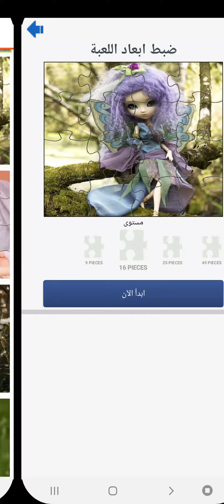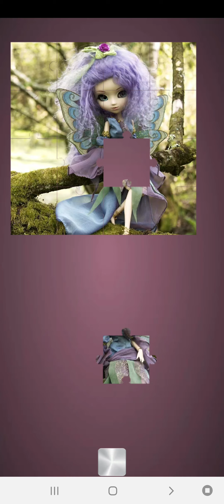Cute Dolls Jigsaw Puzzle24_ دمى لطيف بانوراما ولعبة ألغاز الشرائح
قناة  العاب سهام  Gamer
دمى لطيف بانوراما ولعبة ألغاز الشرائح
Cute Dolls Puzzle هي لعبة ألغاز بسيطة مجانية. إحدى ألعاب الألغاز الخاصة بنا للأطفال والكبار